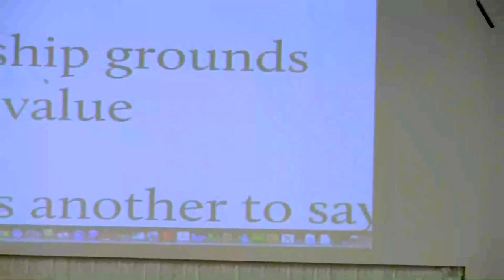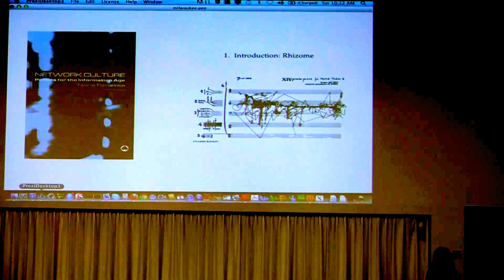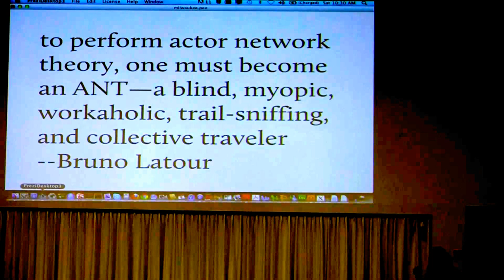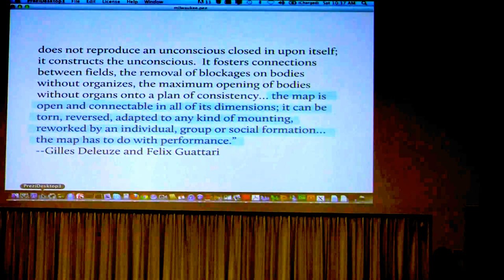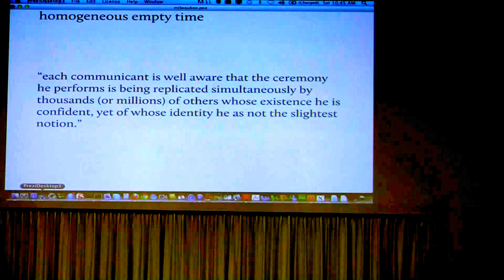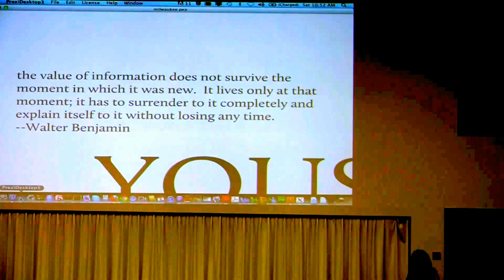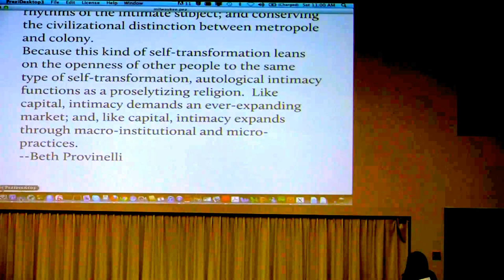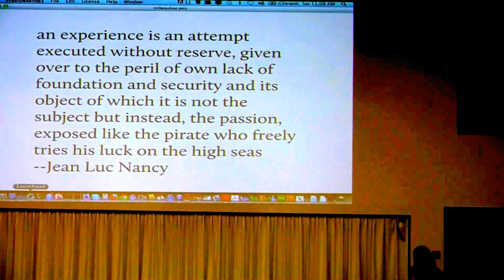Wendy Chun: "Imagined Networks" | The Nonhuman Turn Conference, May 5, 2012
Wendy Chun (Media and Modern Culture, Brown) delivers their talk, "Imagined Networks," at the Center for 21st Century Studies' (UW-Milwaukee) on May 05, 2012, during The Nonhuman Turn Conference.

Introduction by Anne Wysocki  (0:00)
Lecture (1:40)
Q&A (56:40)

Abstract: “Networks” has become a defining concept of our epoch. From
high-speed financial networks that erode national sovereignty to
networking sites like facebook.com that transform the meaning of
the word “friend,” networks allegedly encapsulate the “new.” Much theoretical work in the
humanities and social sciences has claimed that networks are the diagram for our current
institutions: from Jean François Lyotard’s description of the postmodern self as a “nodal
point” to Michael Hardt and Antonio Negri’s examination of U.S. sovereignty as a form of
“network power.” This paper asks: why? That is, rather than debating whether or not
networks really are new and overpowering, it asks why have they become so privileged?
What is explanatory power of networks? And why have they become the central theoretical
tool for disciplines as diverse as systems biology and media theory?